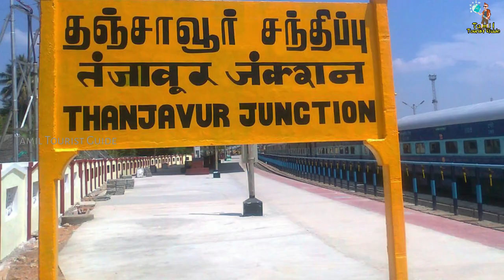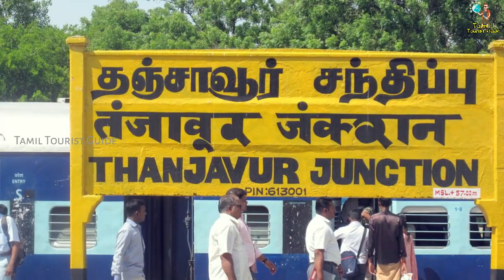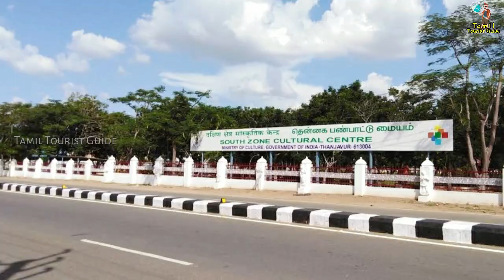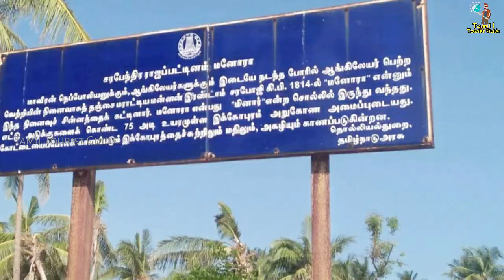Thanjavur District Tourist Places || தஞ்சாவூர் மாவட்டத்தின் சுற்றுலா தலங்கள் || Tamil Tourist Guide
Hello Friends! Welcome To Tamil Tourist Guide!!
அனைவரையும் தமிழ் சுற்றுலா வழிகாட்டி சேனலுக்கு வரவேற்கிறேன்.

இந்த வீடியோவில் தஞ்சாவூர் மாவட்டத்தின் சிறப்பு பற்றியும், தஞ்சாவூர் மாவட்டத்தில் உள்ள சிறப்பான சுற்றுலாத் தலங்களைப் பற்றியும் விளக்கமாக கூறப்பட்டுள்ளது. வீடியோவை முழுமையாக பாருங்கள்.

தஞ்சாவூர் மாவட்டத்தின் சுற்றுலா தலங்கள் // Thanjavur District Tourist Places

1. தஞ்சை பெரிய கோயில் // Thanjavur Big Temple

2. சிவகங்கை பூங்கா // Sivaganga Park

3. தஞ்சாவூர் அரண்மனை // Thanjavur Palace

4. ராஜராஜன் மணிமண்டபம் // Rajarajan Manimandabam

5. தஞ்சபுரீஸ்வரர் கோயில் // Thanjapureeswarar Temple

6.ஷ்வார்ட்ஸ் தேவாலயம் // Schwartz Church

7. முள்ளிவாய்க்கால் நினைவகம் // Mullivaikkal Memorial

8. திருவையாறு ஐயாறப்பர் கோயில் // Arulmigu Airayappar Thirukkovil, Thiruvaiyaru

9. பூண்டி மாதா பேராலயம் // Poondi Matha Basilica

10. புன்னைநல்லூர் மாரியம்மன் கோயில் // Punnainallur Mariyammam Temple

11. ஸ்ரீ ஐராவதேஸ்வரர் கோயில் // Sri Airavateswarar Temple

12. கும்பகோணம் சாரங்கபாணி சுவாமி கோயில் // Arulmigu Sarangapani Swamy Temple

13. ஆதிகும்பேஸ்வரர் திருக்கோயில் // Aadhi Kumbeswarar Temple

14. நாகேஸ்வரன் கோயில் // Nageswaran Teme

15. அருள்மிகு சக்கரபாணி கோயில் // Arulmigu Chakrapani Swamy Temple

16. அருள்மிகு காசி விஸ்வநாதர் திருக்கோயில் // Arulmigu Kasi Viswanathar Temple

17. திருவலஞ்சுழி வெள்ளை பிள்ளையார் கோயில் // Sri Vellai Pillaiyar Kovil

18. சுவாமிமலை சுவாமிநாதசுவாமி கோயில் // Swamimalai Temple

19. ஒப்பிலியப்பன் கோயில் // Oppiliappan Temple

20. தென்பெரம்பூர் அணை // Thenperambur Dam

21. வடுவூர் பறவைகள் காப்பகம் // Vaduvur Bird Sanctuary

22. திட்டை குரு பகவான் கோயில் // Thittai Guru Temple

23. சூரியனார் கோயில், திருமங்கலக்குடி // Suryanar Kovil

24. மனோரா கோட்டை, மல்லிப்பட்டினம் // Manora Fort

25. மனோரா கடற்கரை, Manora Beach

26. மனோரா மீன்பிடி துறைமுகம் // Manora Fishing Harbor

27. அருள்மிகு ஆபத்சஹ்யேஸ்வரர் கோயில் // Arulmigu Aabathsahyeswarar Temple

28. திருவிடைமருதூர் மகாலிங்க சுவாமி கோயில் // Maha Linga Swamy Temple,  Thiruvidaimaruthur

29. ஸ்ரீ தேனுபுரீஸ்வரர் துர்க்கை அம்மன் கோயில் // Sri Thenupureeswarar Durgaiamman Temple

30 அருள்மிகு கர்ப்பரட்சாம்பிகை திருக்கோயில், திருக்கருக்காவூர் // Sri Garbarakshambikai Temple, Thirukarukavur.
சிறிய கிராம சுற்றுலா முதல் உலக சுற்றுலா வரை உள்ள அனைத்து சுற்றுலா தலங்களை பற்றிய வீடியோக்களும் நமது சேனலில் பதிவேற்றம் செய்யப்படும். சுற்றுலா தலங்களை பற்றிய அனைத்து தகவல்களையும் தெரிந்துகொள்ள நமது சேனலுடன் இணைந்திருங்கள்.

Videos of All the Tourist Destinations From Small Village Tourism to Global Tourism will be Uploaded on Our Channel. Stay Connect with Our Channel to Find Out All the Information about Tourist Attractions.